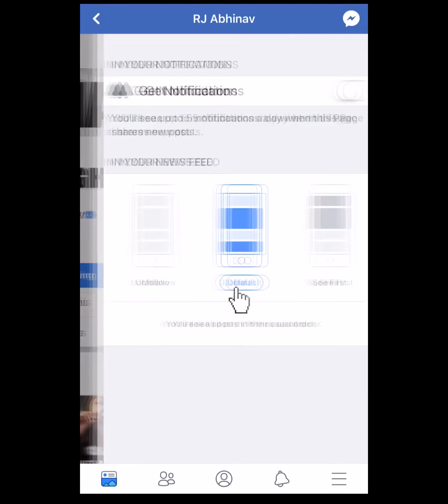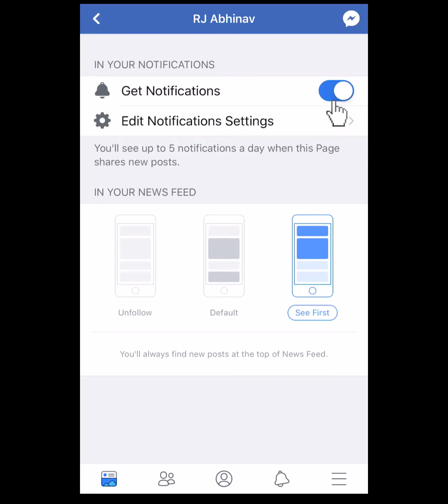TikTok viral funny video🤣😂😅🤣